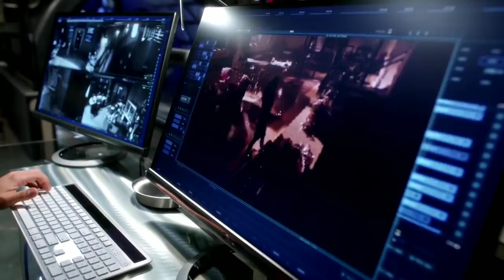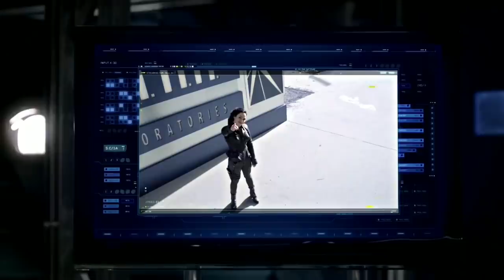Flash S3E10 | Borrow Problems From Future | The Flash Season 3 Episode 10 Detail In hindi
Hi Friends

Name of the Episode  :-  Borrowing Problems From the Future

Barry has a vision of the future where Iris is killed by Savitar. a criminal named Plunder emerges in Central City. unsure of why Barry hesitates to stop Plunder Wally decides to take action as Kid Flash. On ther hand Caitlin offers Julian a job.

Directed by :        Millicent Shelton

Genres :-              Action
                              Adventure
                              Fantasy
                              Drama

2.FACEBOOK PAGE

3.IGTV

Note :-